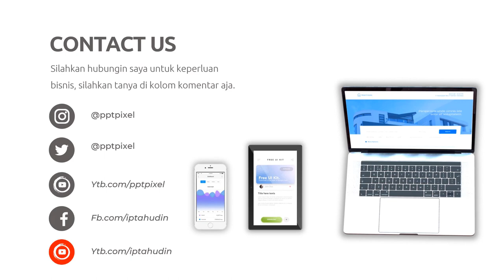Video Promosi Jambu air madu, jambu air dalhari, jambu air citra, buah jambu kristal, bibit jambu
Video Promosi Jambu air madu, jambu air dalhari, jambu air citra, buah jambu kristal, bibit jambu Air, Lihat Model Video Promosi disini